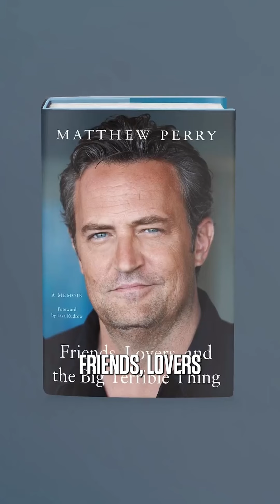What Happened To Matthew Perry? Unbelievable SHOCKING Truth 😱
Matthew Perry was one of the most beloved actors of his generation, thanks to his iconic role as Chandler Bing on the sitcom Friends. But Perry's life was also plagued by addiction and personal struggles. In this video, we take a look at what happened to Matthew Perry, from his rise to fame to his battle with addiction and his tragic passing.

For more interesting videos checkout other videos on All Time Entertainment right here -

About All Time Entertainment -
Welcome to All Time Entertainment Universe - your one-stop-shop for everything entertainment and fashion! 🎬👗🌟

Dive into the world of Entertainment, where we unravel the latest gossip, trends, and happenings in Hollywood and beyond. With our daily and weekly video updates, we ensure you never miss out on the news that's driving conversations.

From celebrity style file reviews to insider Hollywood news, from the latest Hollywood trends to the hottest fashion news - we cover it all! Expect comprehensive, fun, and stylish content that will help you stay on top of your Hollywood  game.

Catch you in the next video, till then, stay stylish and stay entertained! 🎉👠🎶